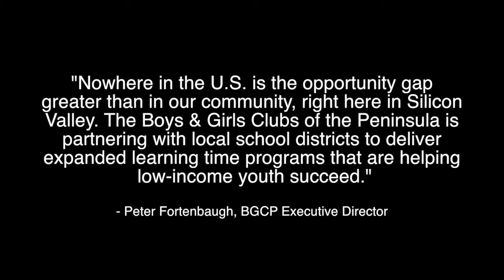Boys & Girls Clubs of the Peninsula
The Boys & Girls Clubs of the Peninsula (BGCP) is the Bay Area’s largest at-risk youth extended learning time organization and provides the low-income youth of the Peninsula with the tools they need to succeed in and out of the classroom. In 2014, BGCP served 1,803 kindergarteners through 12th grade students at three clubhouses and six school sites located in East Palo Alto, Redwood City, and eastern Menlo Park. With the implementation of learning time programs, BGCP hopes to close the opportunity gap in neighborhoods where 1/3 of the young people drop out of high school. Montserrat Diaz, a junior at Menlo-Atherton high school, and LaDajah Thomas, a junior at Woodside high school, both joined the East Palo Alto BGCP clubhouse when they were in the first grade.